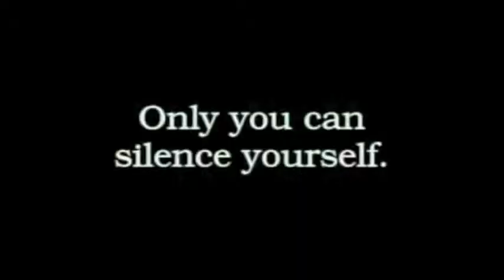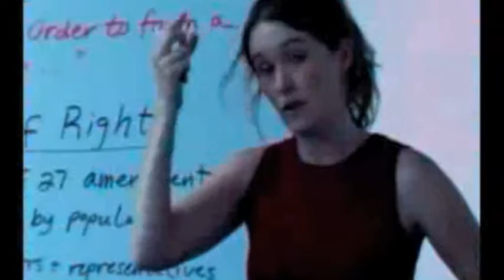Andrew Janson Partners TV REEL